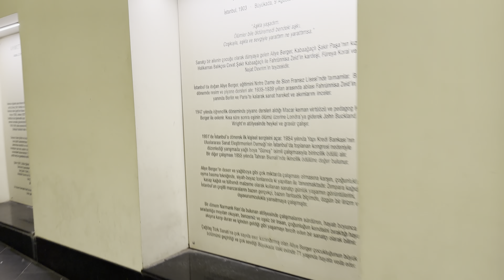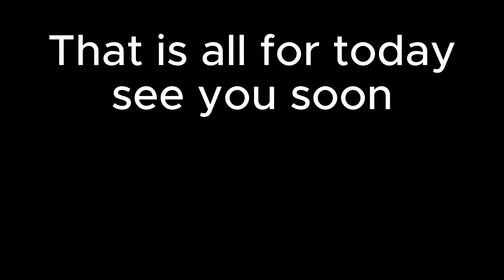Walk around amazing places in istanbulturkey Turkey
I show you guys night time of taksim, and galatatower maidentower bosporus bridge I am sure that you like my videos see you guys till then bye